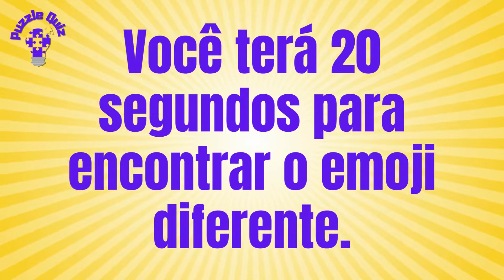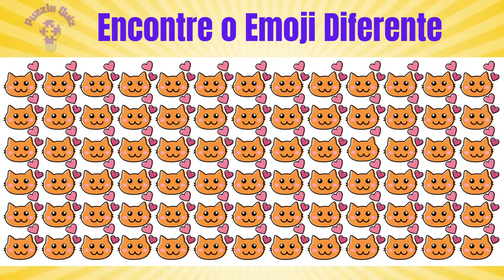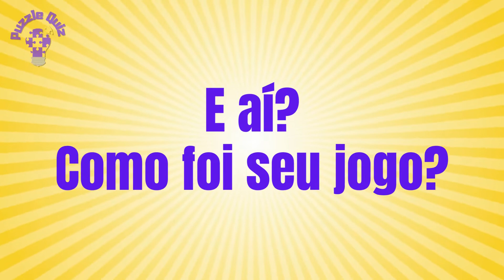Encontre o Emoji Errado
Obrigado por seguir! Encontre o Emoji Errado
Bem vindo ao Canal Puzzle Quiz!
Este é um canal de entretenimento para toda família.
Aqui você encontrará muitos jogos divertidos.
Desenvolva sua agilidade mental, jogue com seus amigos, aproveite nossos desafios.
Charadas
Testes Engraçados
Perguntas Sobre Temas Diversos
Encontre o Emoji Diferente
Encontre as Diferenças
E Muito Mais
Obrigado por seguir!
Nesse vídeo você encontra um jogo mental e de observação onde deve encontrar  emoji diferente entre vários iguais.
Chame seus amigos e joguem juntos.
Deixe nos comentários quantos emojis diferentes você encontrou.